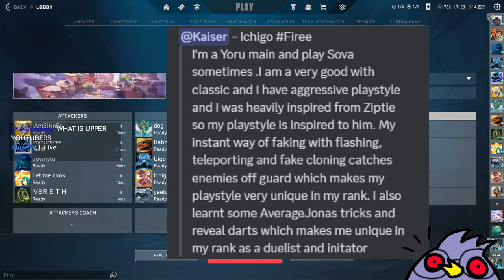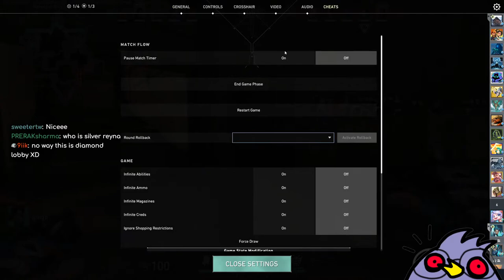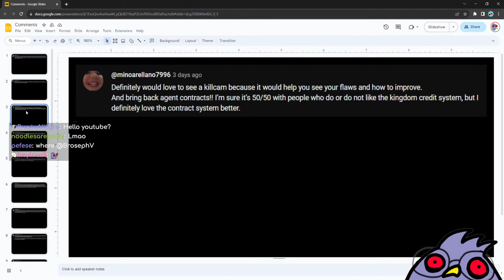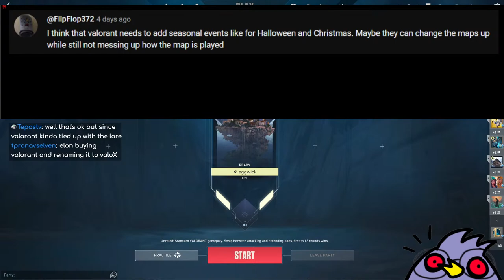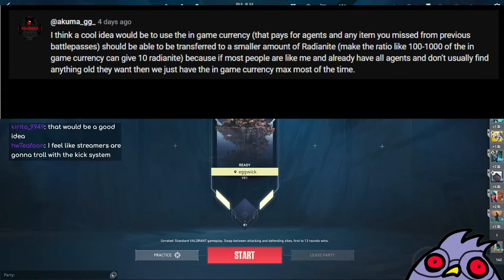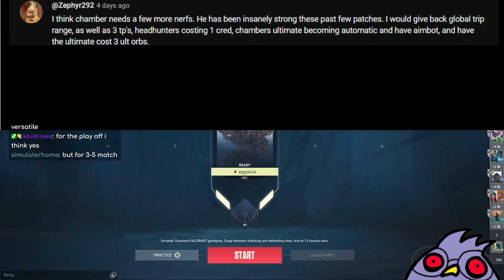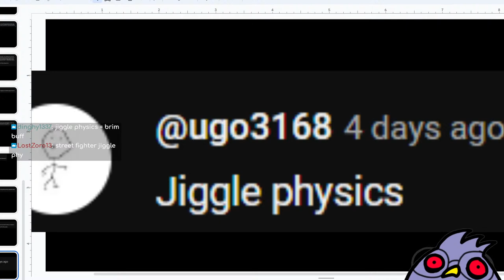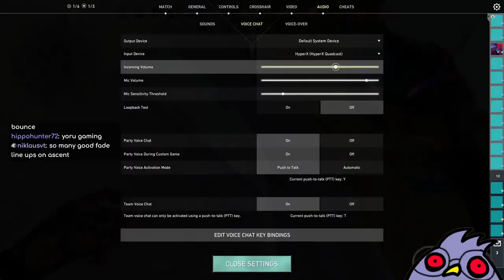VIEWER GAMES COME OVER LETS PLAY